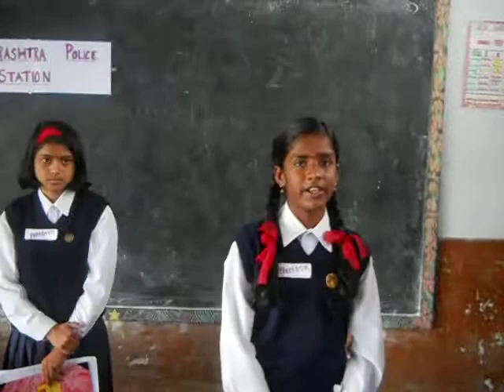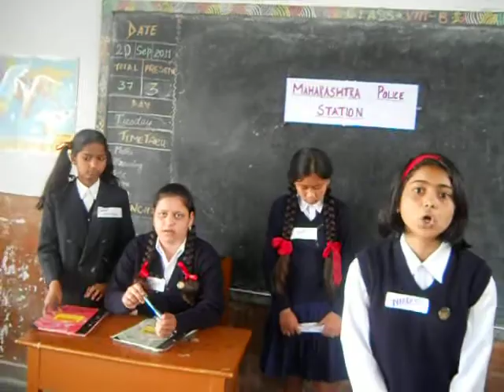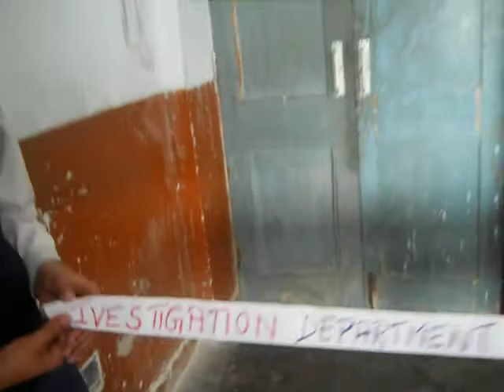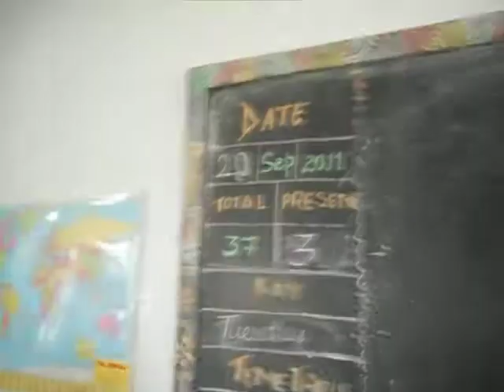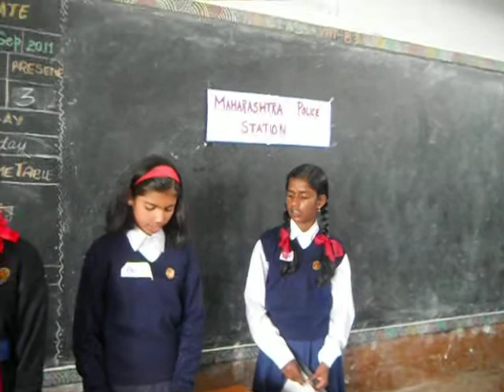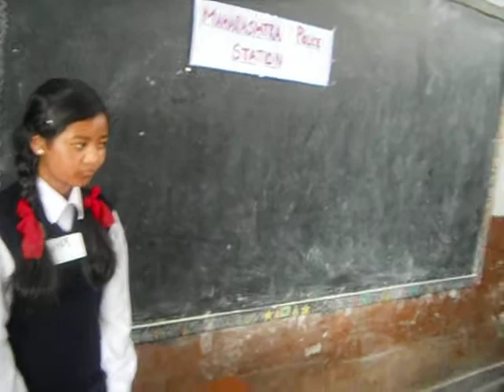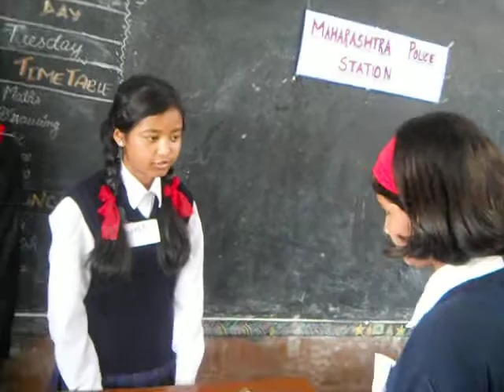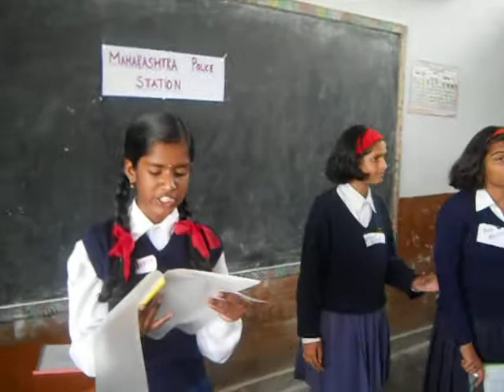sst criminal justice system 8 th b laitkor peak.AVI